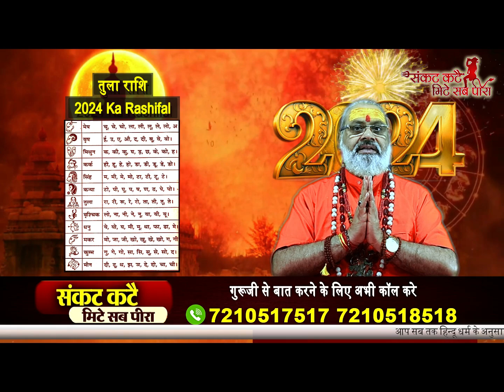Libra (तुला राशि) वार्षिक राशिफल 2024 | Tula Rashi Ka Rashifal 2024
tula rashi 2024  rashifal tula rashi rashifal 2024
2024 tula rashi तुला राशिफल tula kaisa rahega,ula rashi 2024 in hindi  tula rashi career 2024 tula rashi 2024 ka rashifal tula rashi bhavishya 2024  libra horoscope 2024 तुला राशि 2024 राशिफल

आप सब तक हिन्दू धर्म के अनुसार होने वाले उपायों को आप सब तक पहुंचना और पूजा पाठ के द्वारा आप सब भक्तो की समस्या का समाधान करना है जिसके लिए आप हमसे संपर्क कर सकते है
हमारा पता फ़ोन नंबर हमारी वीडियो मे दिया हुआ है
बालाजी के चमत्कारो से आपको अवगत करना है

know  Best ritualistic healing and exorcism of evil spirits in Delhi NCR ? Astrologer and Bala Ji Sadhak Bajrang Baba is one of the Top Famous in Delhi NCR. He has vast experience in ritualistic healing and exorcism of evil spirits or astrology science and that’s why he gives you the best remedy for your life.